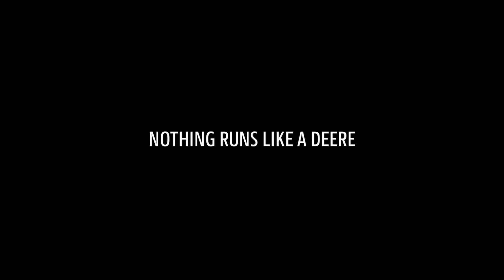le Responsable Solutions-i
Chez Lhermite agri, nous sommes fiers de pouvoir présenter nos domaines d’activité, et susciter l’intérêt pour un secteur qui recrute.

Passionnés depuis toujours par notre métier et forts de notre expertise, nous sommes à l’écoute permanente de tous nos clients pour rechercher, développer, proposer des solutions innovantes et durables.

Présenté dans cette vidéo, le Responsable Solutions-i accompagne chacun de ses clients, de la commercialisation, au dépannage, en passant par la formation et la mise en route. Lhermite agri fait le pari de l’innovation et de l’avancée technologique au service de ses clients, dans un objectif commun : Augmenter votre productivité tout en maîtrisant vos coûts.